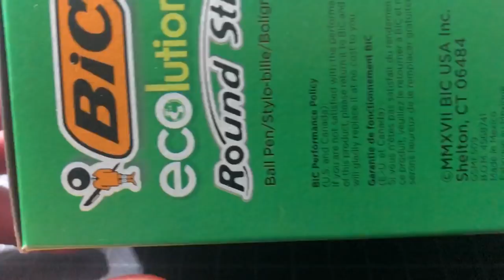Bic Cristal vs Round Stic - Ballpoint Pen Comparison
What's the difference between the Bic Cristal and the Bic Round Stic? I'm glad you asked, because here is my in-depth comparison between these two super cheap office ballpoint pens.